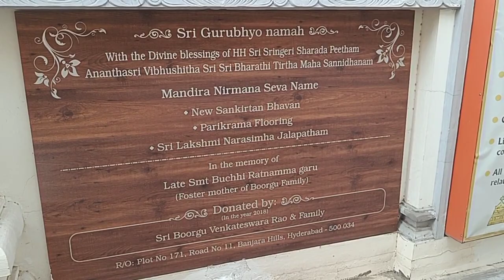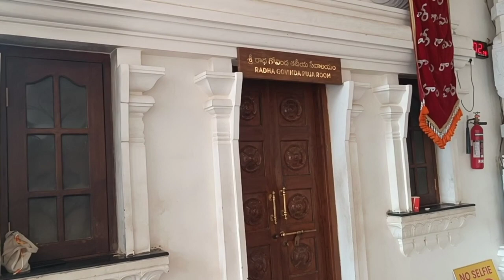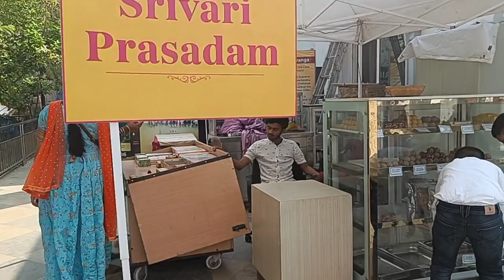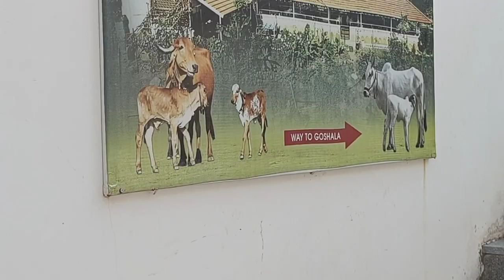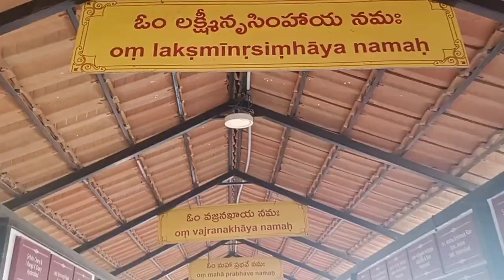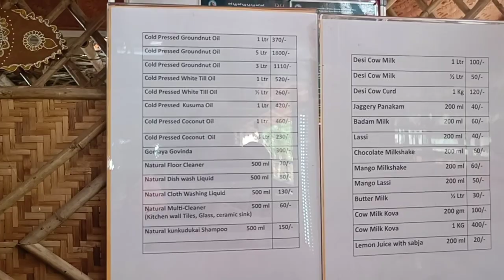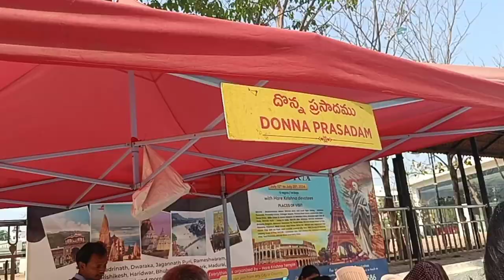Hare Krishna Golden temple Banjara hills Hyderabad|Telangana's 1st Golden Temple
Golden Temple Banjara Hills Hyderabad | Hare Krishna Golden Temple
1st Golden Temple of Telangana-Hare Krishna Golden Temple, Banjara Hills.
Must-Visit Place in Hyderabad!
This Very Beautiful Golden temple is an example of the blend of Modern & Ancient architecture. Houses Sri Radha Govinda, Swayambhu Sri Lakshmi Narasimha Swamy, Chaturbhuja Japa Anjaneya Swamy, Panchajanyeshwara Swamy-Lord Shiva as Kshetra Palakulu.
Jal Bin Machhli Nritya Bin Bijli 1971 Hindi Full Movie HD | V Shantaram Film | Abhijeet | Sandhya

Hare Krishna Golden Temple timings:

Morning

Mangal Aarti - 04.30 AM
Darshan Aarti - 07.15 AM
Pallaki & Guru Puja- 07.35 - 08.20 AM
Srimad Bhagavata Purana Class- 08.30 AM
Darshan Close- 12.15 PM
Evening

First Darshan- 5.15 PM
Tulasi Aarti - 06.45 PM
Sandhya Aarti - 07.00 PM
Shayan Aarti - 8.00 PM
Darshan Closes- 8.15 PM